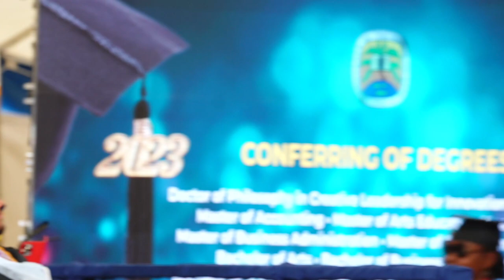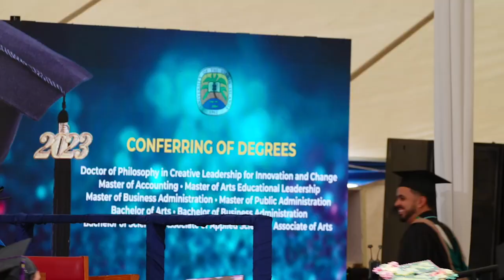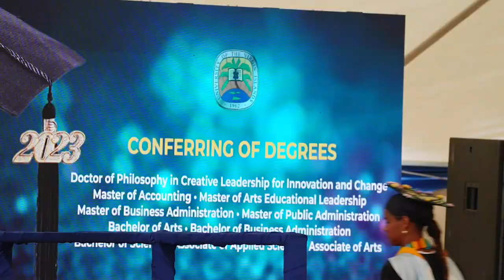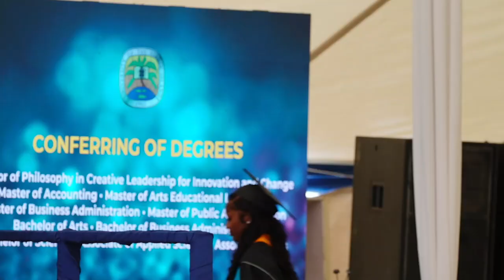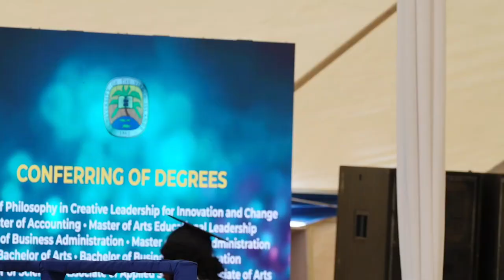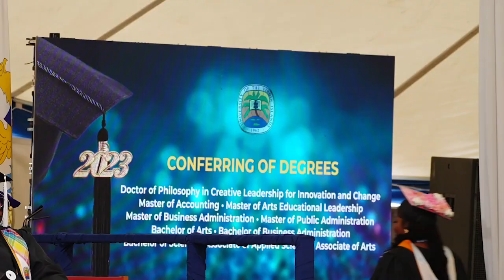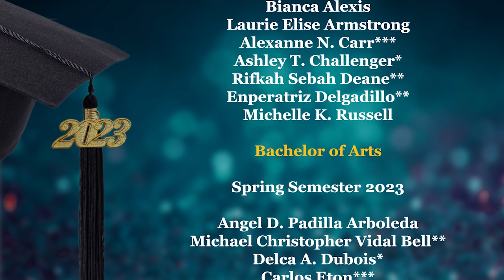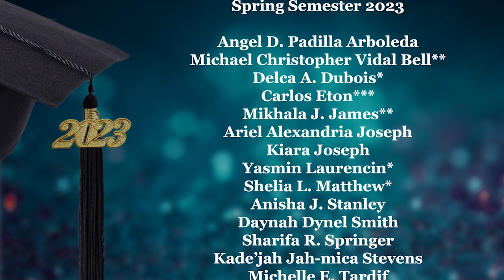UVI 2023 Commencement Ceremony on the Albert A Sheen Campus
The University of the Virgin Islands conferred 280 degrees to graduates at its Commencement Ceremonies  on Thursday, May 11, 2023, under the tent on the Albert A. Sheen Campus in St. Croix, and on Friday, May 12, 2023, at the Elridge Wilburn Blake Sports and Fitness Center on the Orville E. Kean Campus on St. Thomas. Both ceremonies will begin at 1 p.m.

“Our entire University is filled with tremendous pride as we celebrate our graduating students. This is a shinning achievement not only for UVI but also for the Virgin Islands community as our graduates leave our halls with a wealth of knowledge, skills, experiences and determination to make an impact as they transition to the next stages of their lives,” said UVI President Dr. David Hall. “We have every confidence that these men and women will become our future leaders, visionaries and difference-makers, carrying with them a great sense of responsibility to apply their hard-earned successes to real-world problems.”

Prolific author, renowned orator, and distinguished academic Dr. Michael Eric Dyson will deliver the keynote address.